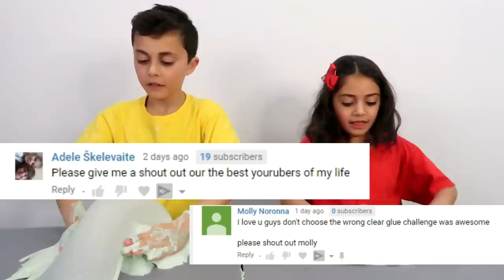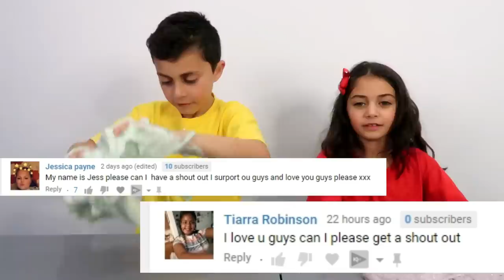Our Baby Brother Pick Our Slime Ingredients Challenge!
Our Baby Brother Pick Our Slime Ingredients Challenge! Zack loves to make slime! Today we let baby Zack pick all our slime ingredients. We used Elmer's Glue.

and this is Zidane and Heidi's baby brother right
how old are you Zach 3 and Zach have his own YouTube channel its learn and play
beautiful videos right Zach? yeah okay, are you ready to pick the glue? so yeah
close your eyes, Zack, so guys we want to take a minute we want to thank everyone
that left a comment in the previous video we love you all and if you would
the 10 names that we're gonna be picking its gonna be at the end of the video.
Are you guys ready to start? okay go, Zack, this one's gonna be for Heidi close your
eyes no peeking go go go for Heidi Zach for Heidi
oh okay, go okay so this one's for Heidi Zach no oh sorry for Zidane for Zidane.
which one would you like for Zidane? okay green for Zidane, okay mix
them up Zidane mix mix mix mix them up okay Zach ready
no peeking go Zach choose for Heidi, close your eyes close your eyes okay
okay Zach close your eyes for Zidane okay
good job Zack, okay Zack pick pick pick are you peeking Zack? but it's Heidi turn
because she only has one and you have okay go Zack for Sudan's yay good job
Zacks okay you mix them up mix them up Zidane okay wait Zack wait
are you ready Zack? okay three two one pick good job
it's okay it's Heidi's now give it to Zidane to Zidane, close your eyes okay and
now it's time for that glitter okay so now it's time for glitter Zack close
your eyes okay this is okay Heidi wait so I went Zack to pick one for Zidane go
Zack one for Zidane one for Heidi don't don't don't look one for Heidi
okay one for Zidane no looking don't look, no peeking
one for Zidane okay close your eyes close your eyes Zack,
one for Heidi go okay close your eyes Zack one Zidane close your eyes
close your eyes okay close your eyes
one Heidi yeah it's Heidi turn okay one for Zidane then okay mm-hmm okay one
for Heidi
okay one four Zidane and last one is for Heidi
good job Zach, thank you Zack for your help
good job yay and mommy and mommy and mommy
high-five thank you okay so now it's time to make Slime, okay Zack say bye okay bye
thank you, Zack, okay so start pouring
your glue guys okay guys look at Heidi's colours very pretty colors good
choice Zack, oh and Zidane colors very pretty as
well okay so Zidane already Heidi's Zidane
already starting, so pretty look at this purple guys! Zidane put the white and the clear oh
it is it's a scented purple does it smell good nice light colors
nice Heidi I like the blue yeah so pretty, Zidane did you already pour the glitter?
glitter time okay glitter time for Zidane!
what okay go Zidane it's okay see for the glitter oh so pretty
Heidi this is very pretty okay Zidane, oh that's nice very
pretty okay Zidane, also pretty Heidi guy
look at Heidi's colors guys so gorgeous that makes them different gorgeous
nice oh so pretty guys do you like glitters on your slime?
prettiest thing on slime, so gorgeous and look at Heidi guys Wow.
okay Heidi ready for the activator because then when you're done
your slime yeah just put it at the end you know oh my god Heidi's colors
like the most so far? Heidi's or Zidane?
mix mix mix mix Zidane, good job keep mixing, yes
okay, heidi turn, mix mix mix Wow this is a glitter party nice love it love it.
its gonna bepurple I think! no, it's gonna be all like grey, I think is gonna be purple guys
awesome job guys come on it's time for the activator okay.
it's time for the activator mix okay slime is getting there good job
Zidane good job Heidi okay table time
what you think about yours Zidane? is it sticky as well
it's very sticky okay just add more activator okay so yes Heidi ends up with
purple pretty slime, wow this is so
pretty and Zidane with green and blue sparkles
ok, guys so we came to the end of the video its time for shout outs!
this video a big like!